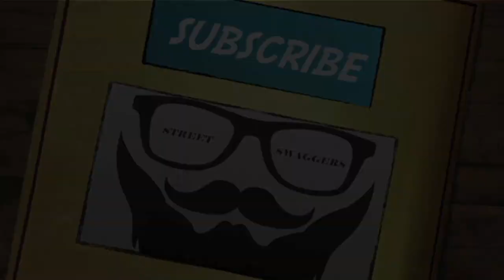Kahan Jaa Rahe Ho | Funny Prank in India | Prank Gone Wrong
We are back with the prank "Kaha Ja Rahe Ho". Watch the Hilarious reaction of People around Mumbai.